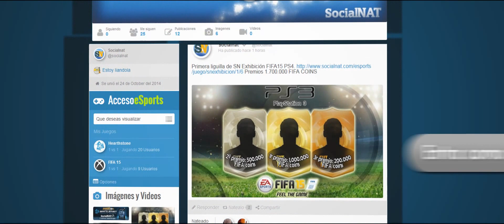Presentacion SocialNAT Enero 2015